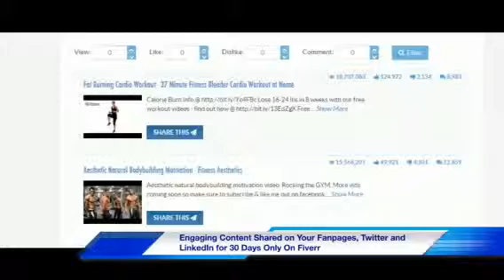Fiverr Social Media Viral Sharing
People love to engage with informative and valuable content.

Get Social Signnals and Increase your following tremendously. Just for $5 Increase your Fanbase and Following On Twitter , Facebook Fanpages anf Groups 30 Days.